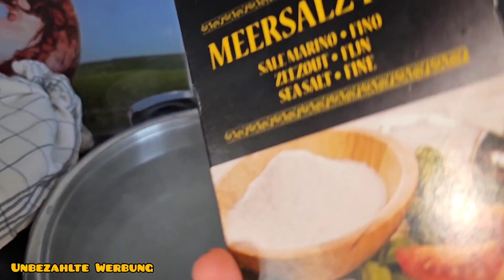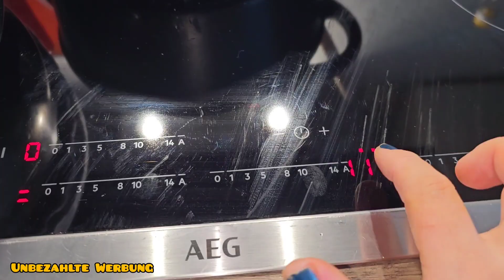Funchosa | Glasnudelsalat 😋 | mit Fleisch und ohne Fleisch mega köstlich 🤤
Funchosa Rezept  :

Du brauchst viel Karotten
Einige Paprikas nach Wahl
Bärlauch
Knoblauch frisch
Glasmudeln
Öl
scharfe Chilli
etwas Gemüsebrühe

Zuerst bereitet du alles vor..
Dann Fleisch in den Topf oder große Pfanne
Schön anbraten und das Fleisch je nach Wahl.
In das Fleisch bitte Chilli rein und Gemüsebrühe
Dann das Gemüse rein ,Karotten und Paprika
3 Minuten dünsten und oder anbraten
nebenbei bereitet du die Glasmudeln
in das kochende Wasser Glasmudeln rein und wenn es kocht ausmachen und zur Seite stellen 3 bis 5 Minuten warten und dann abspülen

Jetzt nur noch verbinden das Gemüse und die Glasmudeln, schön umrühren bis es gut vermengt ist und natürlich kurz damit es noch mal kocht und abstellen.

Und guten Appetit dir❤️

❤️‍🔥❤️‍🔥❤️‍🔥—— Weitere INFOS ——❤️‍🔥❤️‍🔥❤️‍🔥

Gerne könnt ihr mir hier Folgen.⬇️

🍀🍀🍀 LR 🍀🍀🍀

Schnittprogramm ➡️ InShot

Impressum:

Xenia Blech